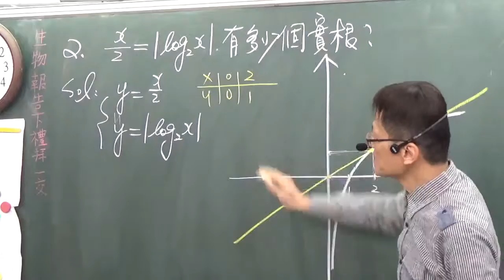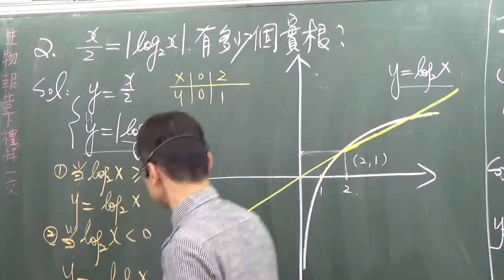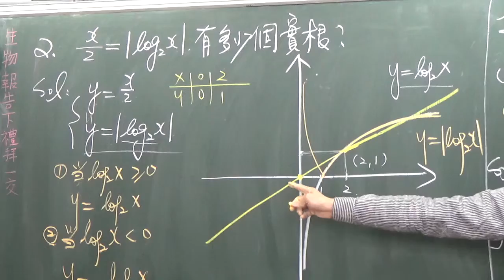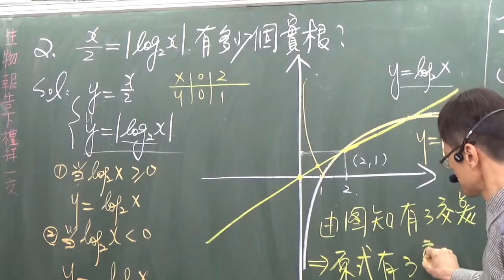B1--3-4---對數函數方程式有幾個實根--範例2